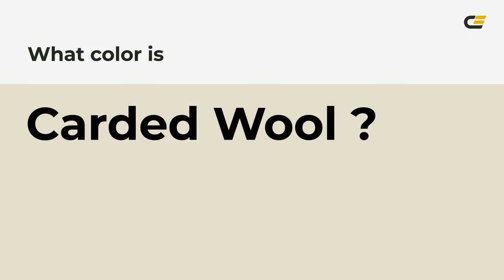Carded Wool color e4ddce hex color - Yellow color - Cool color e4ddce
What color is Carded Wool ? e4ddce hex color - Yellow color - Cool color e4ddce

Hex e4ddce Color Code is also known as Carded Wool color.

Hex e4ddce Color code in RGB color code model is created after adding 89.41% red color, 86.67% green color and 80.78% blue color.
Hex e4ddce Color code in CMYK color (process color) code model is generated after subtraction of 0% cyan, 3% magenta, 9% yellow and 10% black.